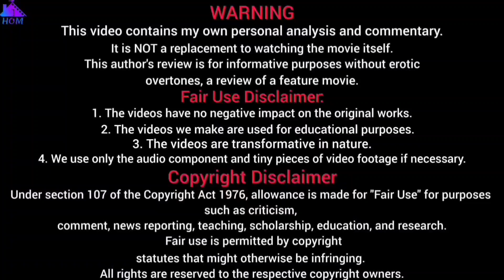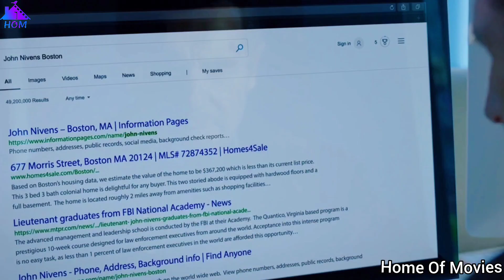Russian Mafia Kill Sick Wife Of This American Farmer, Unaware He Is Head Of Evil Gang Of Bikers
This video contains my own personal analysis and commentary. It is NOT a replacement to watching the movie itself. This author's review is for informative purposes without erotic overtones, a review of a feature movie.
1. The videos have no negative impact on the original works.
3. The videos are transformative in nature.
4. We use only the audio component and tiny pieces of video footage if necessary.